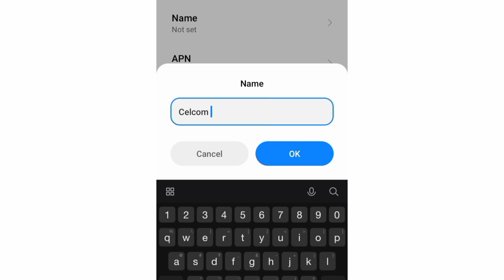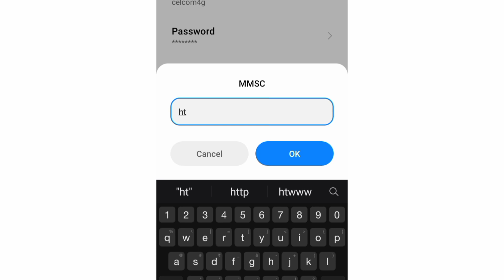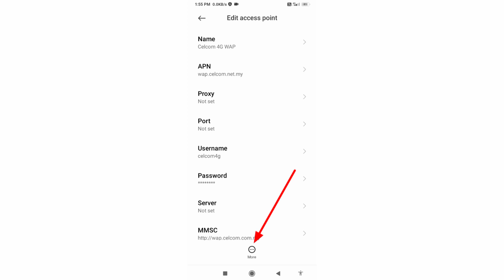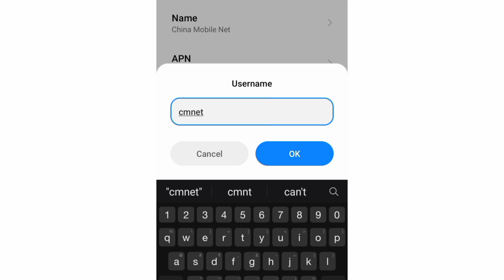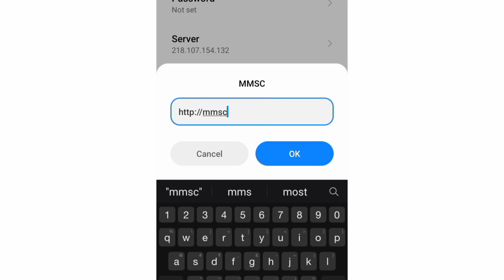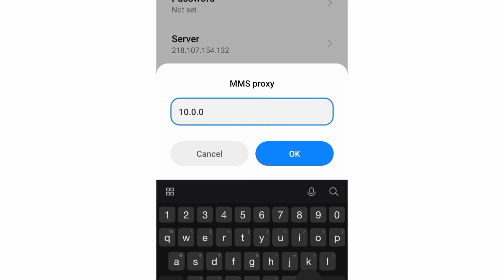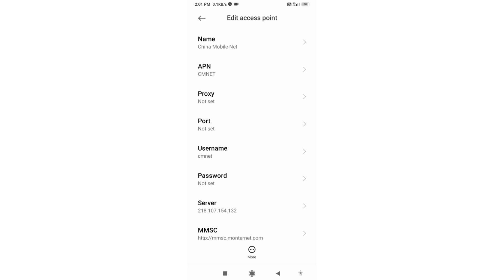celcom apn settings for android 2022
Hello Friends,
 ▶Android User's.
▶APN Settings for Android
1.▶Tap the [Settings] icon in the app list screen.
2.▶Tap [More...] from [WIRELESS & NETWORKS], and then tap [Mobile networks].
3.▶Tap [Access Point Names].
4.▶From the menu button, tap [Save]. Return to APN list screen and tap the created APN radio button. The setting is now complete.

[NCS]
❤mobile logo link click👇